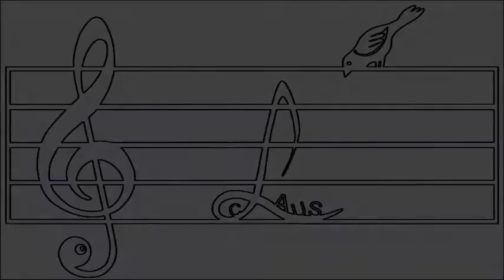cLaus Bird - Stand by me (LIVE ft. Los Patéticos)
Improvisada versión de "Stand by me" en la Pop Session del
Biribay Jazz Club acompañado por el grupo Los Patéticos.